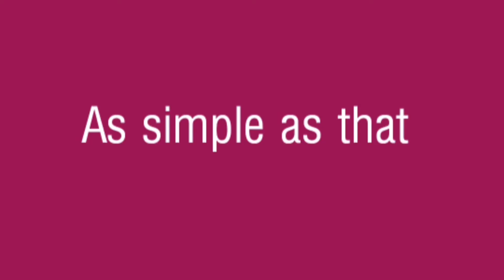How to get glowing skin| 7 steps